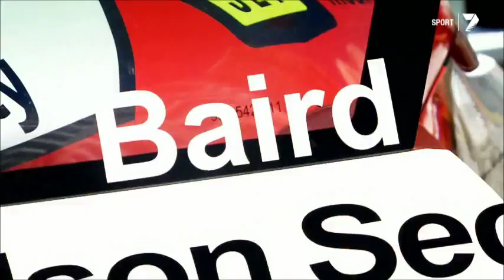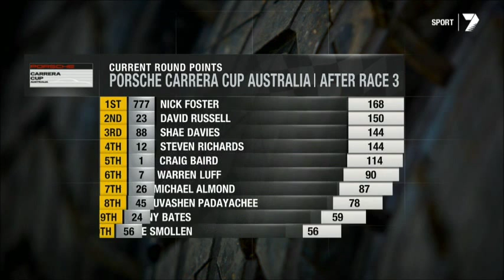Carrera Cup Australia 2015: Gold Coast TV Episode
The full weekend wrap telecast from the final round of the Australian Carrera Cup Series on the streets of the Gold Coast